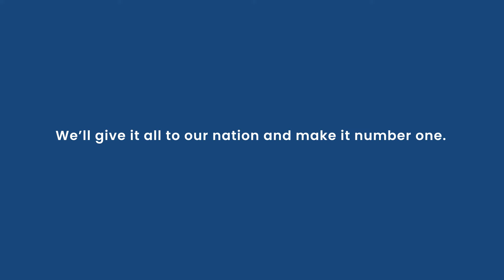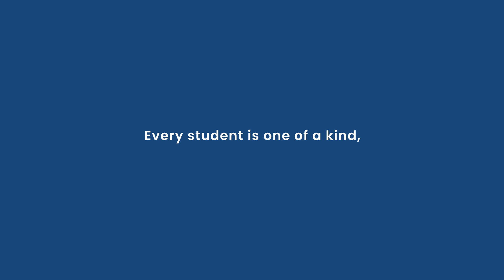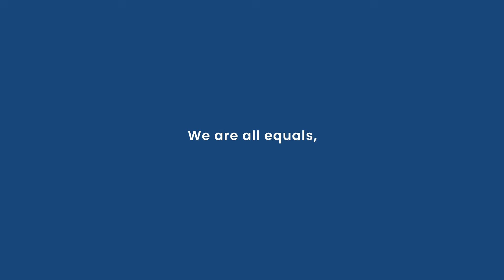VIBGYOR Anthem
Get ready to be captivated by the most highly anticipated VIBGYOR Anthem! 🎉🎶 Join us as we unveil this mesmerizing creation that embodies the true spirit of VIBGYOR. 🌈✨